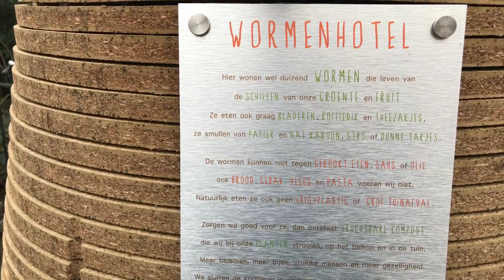Wormenhotel Sarphatipark Amsterdam 31 januari 2018